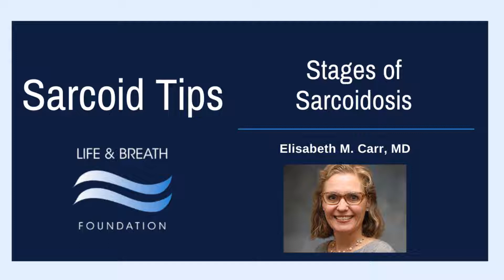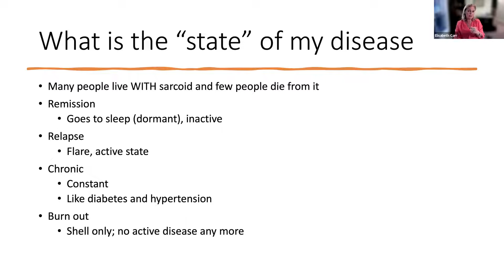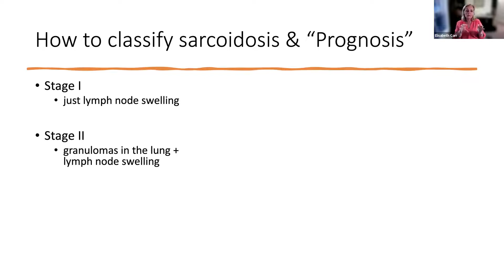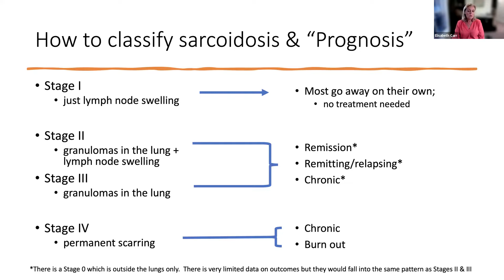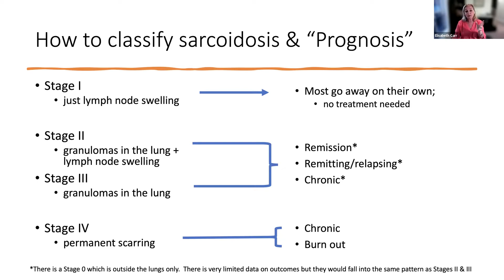Stages of Sarcoidosis with Dr. Carr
Dr. Elisabeth Carr discusses the tests needed after a Sarcoidosis Diagnosis and answers patient questions.